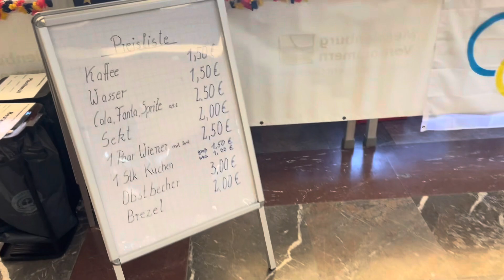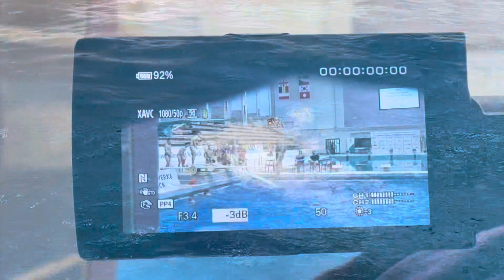Базата по скокове във вода в Рощок/Германия/